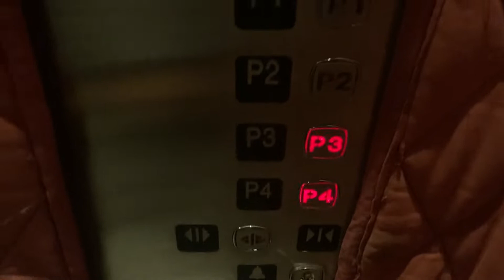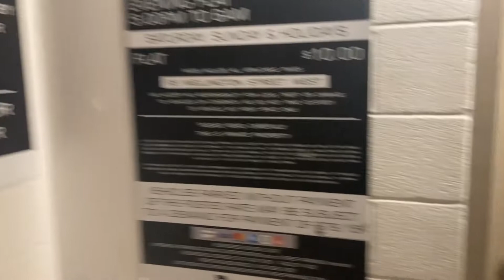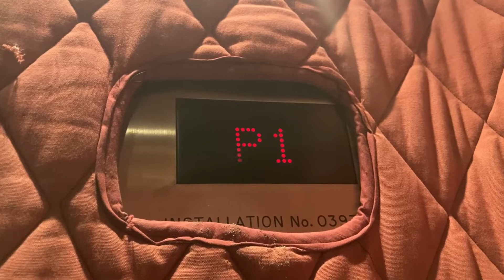Dovis Traction Elevator @ 95 Wellington St. W., Toronto, ON W/ Floridian Elevators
Recorded April 22nd, 2022. Epic classic levelling on this. This is about to get modded by TKE (probably in the process now as this was filmed 4 months ago).